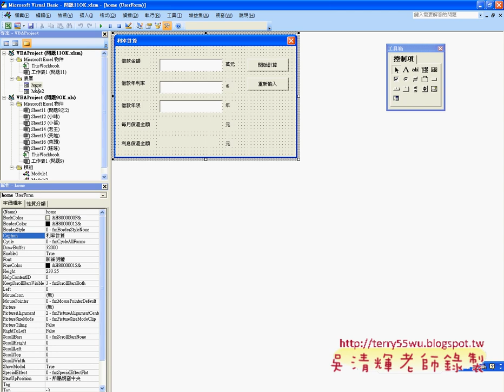05_計算房貸了解表單介面設計(EXCEL函數與VBA 吳老師)